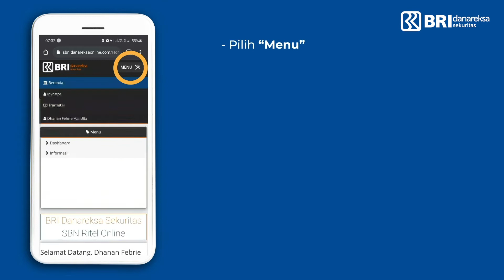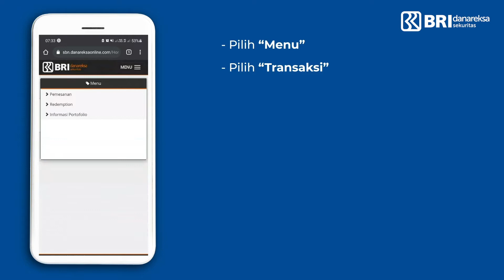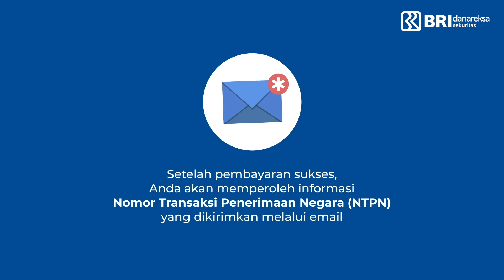Gebyar Promo Cashback - Pemesanan SBR010 di BRIDS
Hai BRIDERS!

Ada kesempatan menarik nih buat kamu dapetin hadiah. Caranya gampang banget. Kamu bisa dapat cashback Rp 100 ribu untuk pemesanan SBR010 minimal Rp 100 juta dan berlaku kelipatan.

Cara pesannya mudah, nggak sampai 5 menit kamu sudah bisa memiliki SBR010. Yuuk buruan sebelum kehabisan. Pesan sekarang di sbn.danareksaonline.com

SBR010, Pilihan Berharga Untuk Tumbuh Bersama.